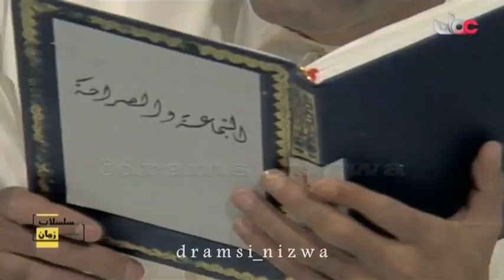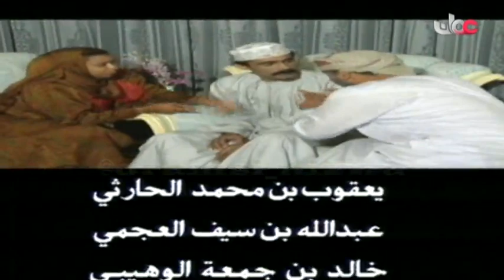المسلسل العُماني جمعة في مهب الريح الحلقة 12 إنتاج 1992